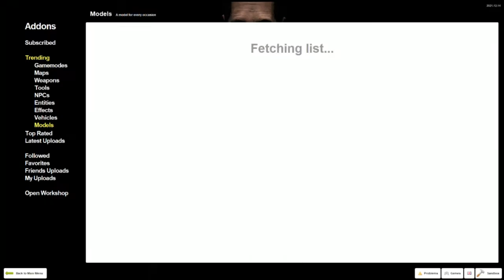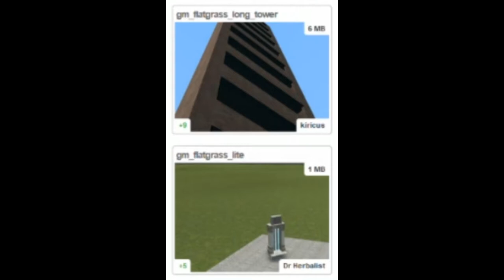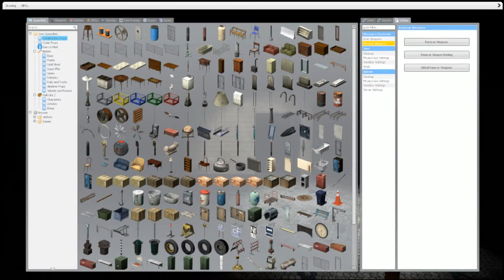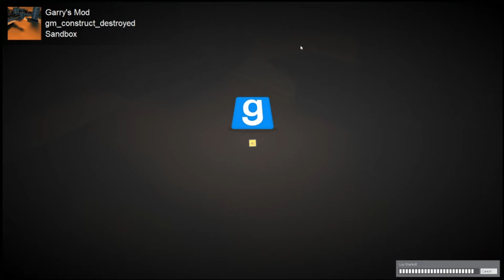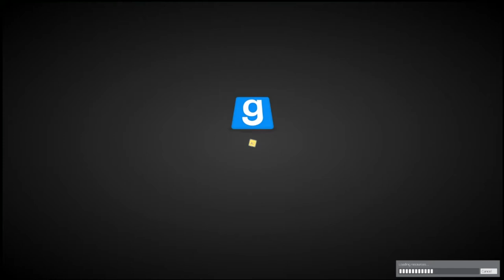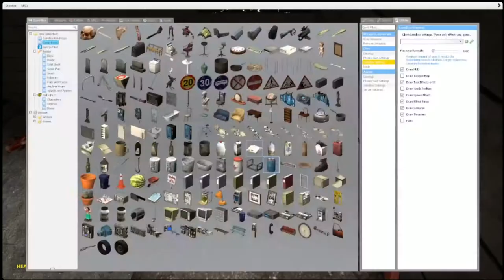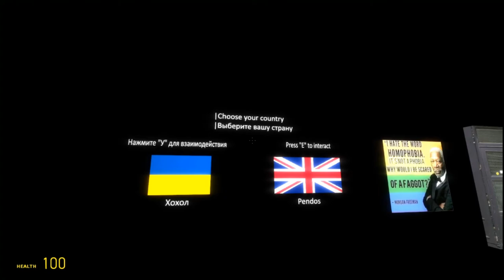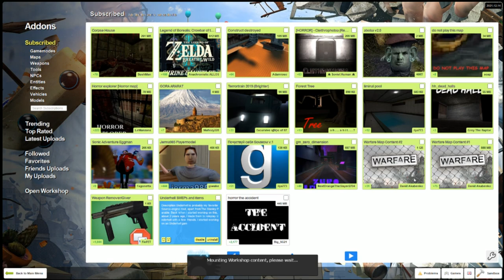GMOD WORKSHOP WASTEBASKET EP 1 (feat. Jerma985)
Harrison play the game and I watch him and clap
Browsin' The Workshop - 00:00
GM_HORRORWAY - 07:38
GM_DONOTPLAY - 12:29
GM_FLATMAS - 15:29
GM_CONSTRUCT_DESTROYED - 16:51
GM_GMANINHOUSE - 20:32
GM_GROWING_DARK_ROOM - 22:15
GM_BOMJATNIK - 47:23
GM_2MW - 48:31
/ PUT_IN \ THE HORROR MAP - 50:45